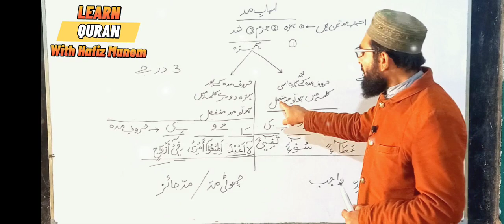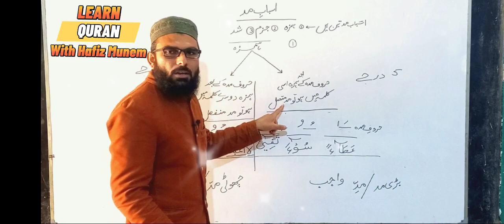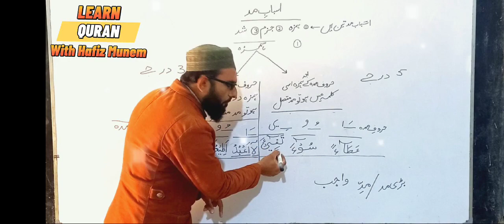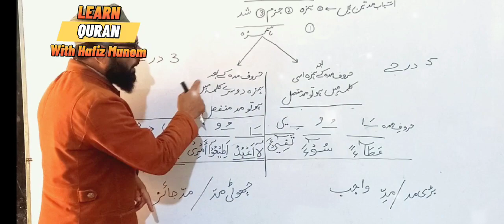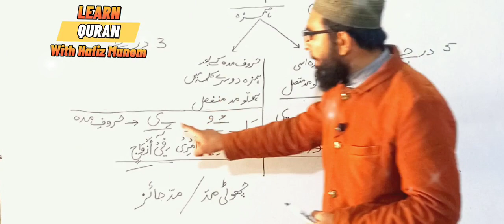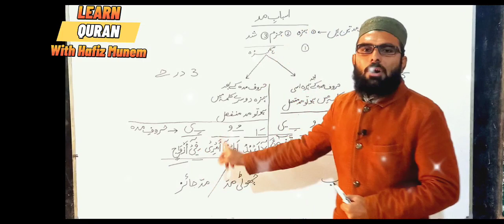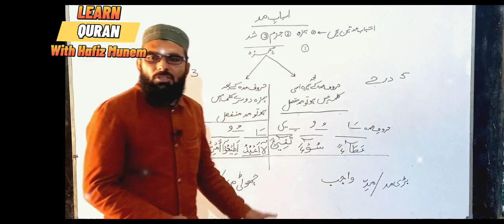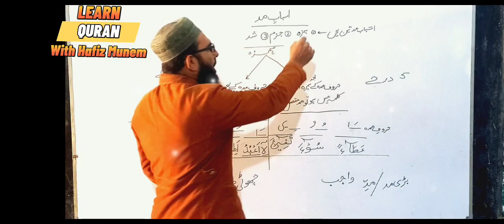asbab e madd||sabab e madd||اسبابِ مد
اس لیکچر میں ہم سیکھیں گے کہ چھوٹی یا بڑی مد کرنے کا سبب کیا ہے؟ مد کو کس قدر لمبا کرکے پڑھیں گے؟ بنیادی طور پر ہم اس چینل پر نقطہ آغاز سے قرآن کریم سکھا رہے ہیں۔ جو لوگ قرآن کریم سیکھنا چاہتے ہیں تو وہ 5 منٹ  کے اس لیکچر کے ذریعے قرآن کریم کی تلاوت کو غلطی سے پاک بنا سکتے ہیں۔ شکریہ والسلام
منعم سیال